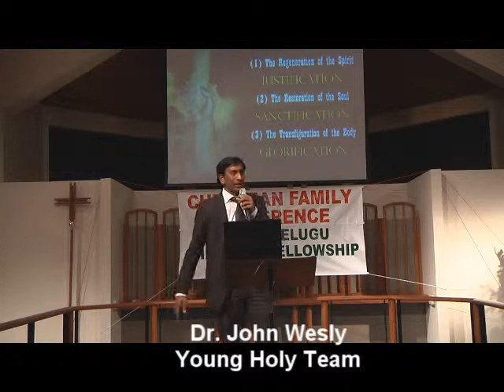Dr. John Wesly at 4th Virginia Christian Family Conference - 2010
Dr. John Wesly speaking at 4th Christian Family Conference in Virginia in 2010 by United Telugu Christian Fellowship of Virginia